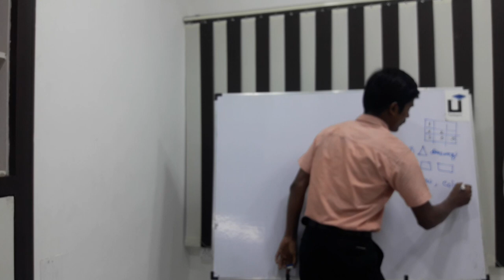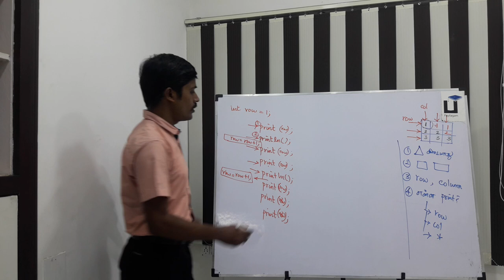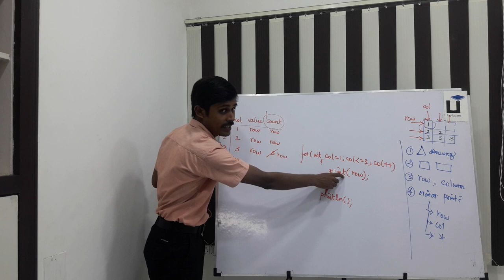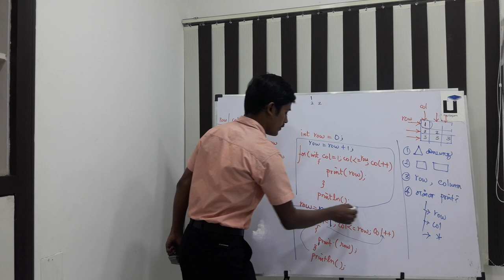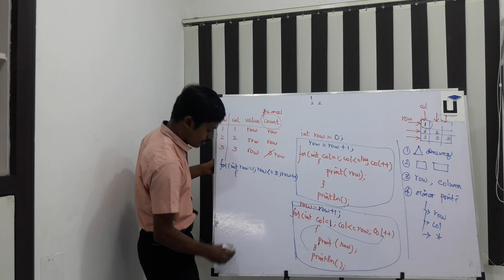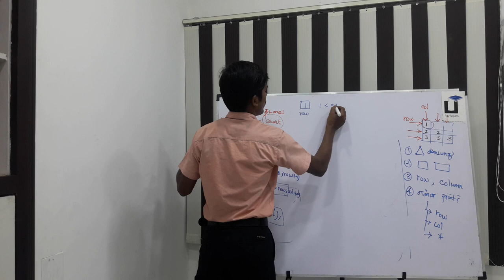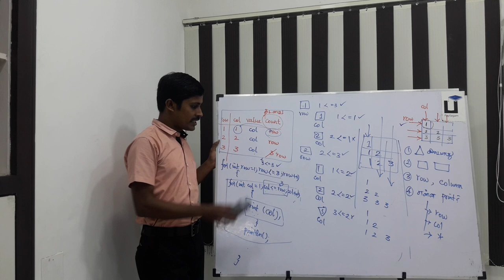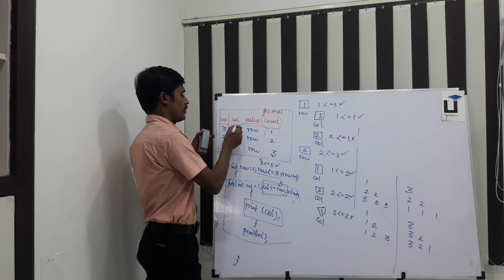Java in Tamil - Part 19 - Pattern Programs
Learn Looping Pattern Programs(i)  in Java through Tamil Here.

1) Java in Tamil
2) Programming in Tamil
3) Data Structures and Recursion in Tamil
4) Exception Handling in Tamil
5) Java String in Tamil
6) Java Collection in Tamil
7) Java Regular Expression in Tamil
8) Java File Reading, Writing in Tamil
9) Java Collection in Tamil